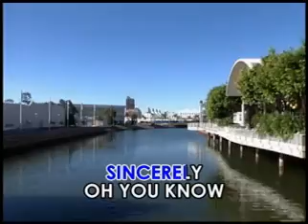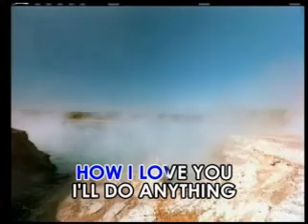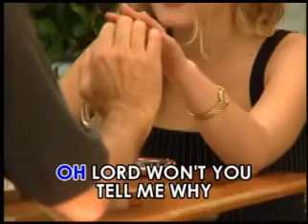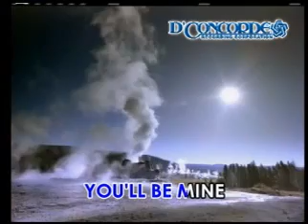19. Sincerely - The Platters [D'Concorde]